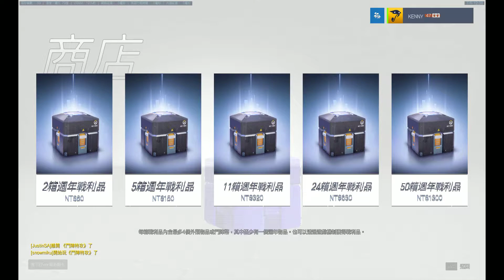周年慶 11箱抽抽